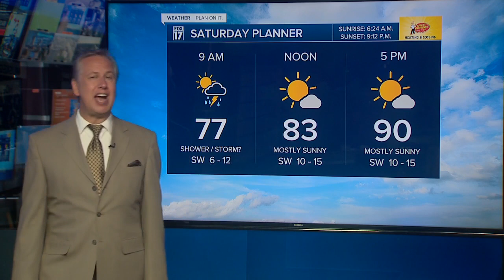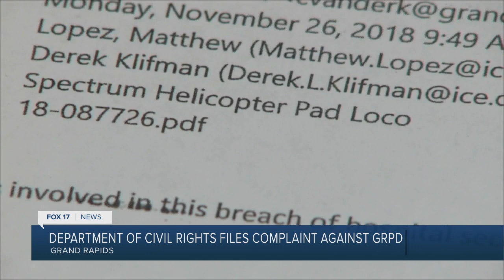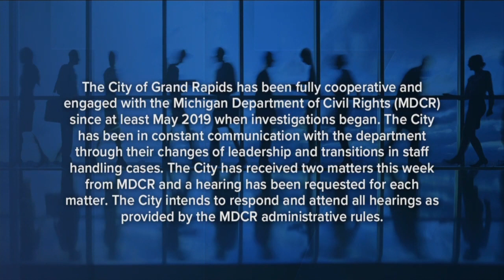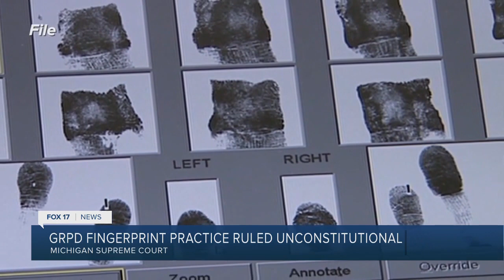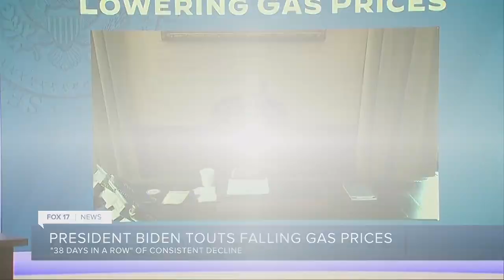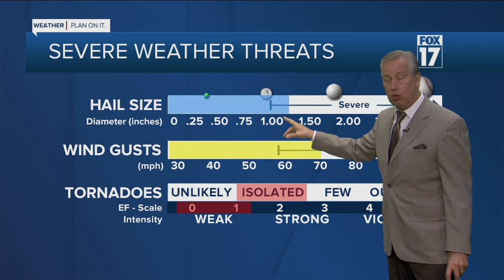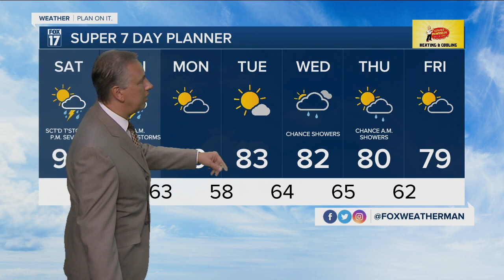9 shot at large party in Kalamazoo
9 shot at large party in Kalamazoo